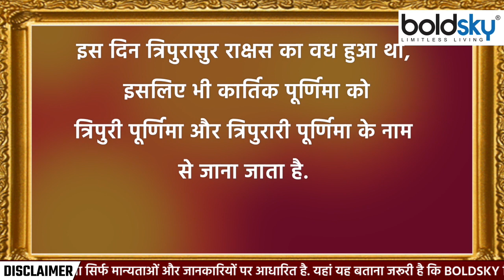Dev Diwali 2022: कार्तिक पूर्णिमा के दिन ही क्यों मनाई जाती है देव दिवाली | Boldsky *Religious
दीपावली के ठीक 15 दिन बाद और कार्तिक पूर्णिमा के दिन देव दीपावली का पर्व मनाया जाता है. देव दिवाली के दिन काशी और गंगा घाटों पर विशेष उत्सवों के आयोजन किए जाते हैं और गंगा किनारे खूब दीप प्रज्जवलित किए जाते हैं. देव दिवाली मनाने को लेकर ऐसी मान्यता है कि इस दिन देवी-देवता भी स्वर्गलोक से धरती पर आते हैं और दिवाली का पर्व मनाते हैं. इस साल कार्तिक पूर्णिमा 08 नवंबर 2022 को है. लेकिन इस दिन चंद्र ग्रहण लगने के कारण इस बार देव दिवाली 07 नवंबर 2022 को मनाई जाएगी. तो चलिए आपको बताते हैं कार्तिक पूर्णिमा के दिन देव दीपावली क्यो मनाया जाता है.

This year Kartik Purnima is on 08 November 2022. But due to the lunar eclipse on this day, this time Dev Diwali will be celebrated on 07 November 2022. But do you know why Dev Deepawali is celebrated on the day of Kartik Purnima.